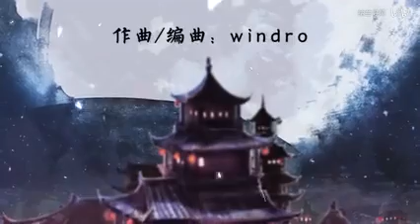【墨清弦翻唱】流音（cover 梦璟SAYA）